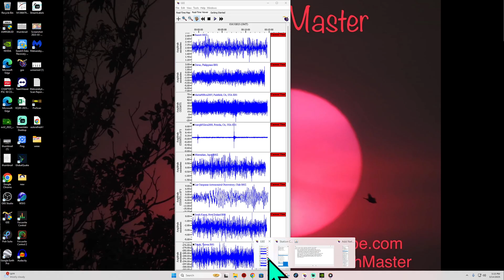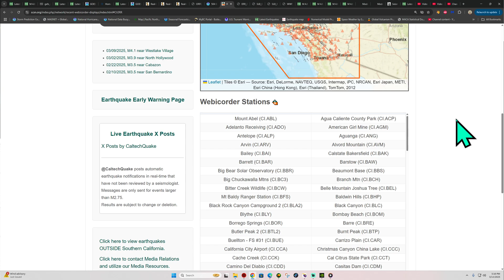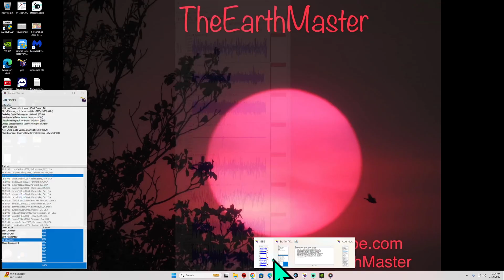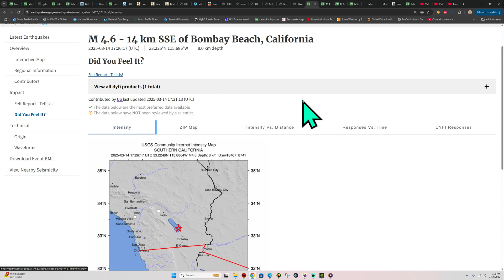6.0 Earthquake South Sandwich Trench. Friday 3/14/2025